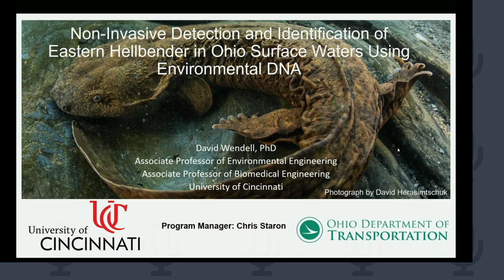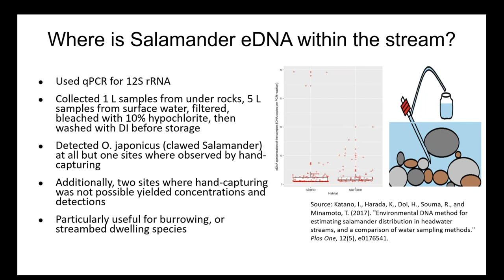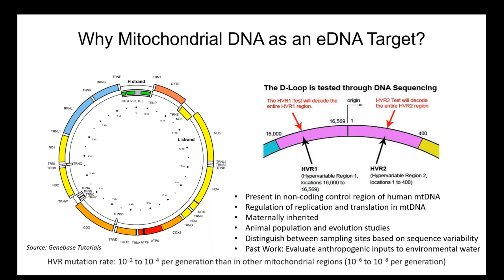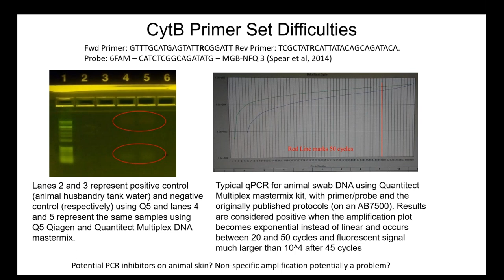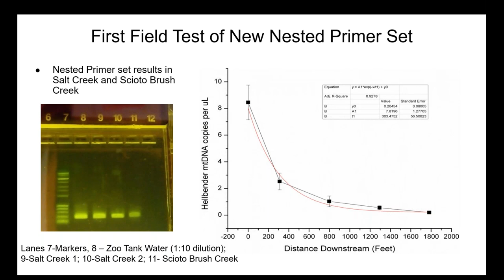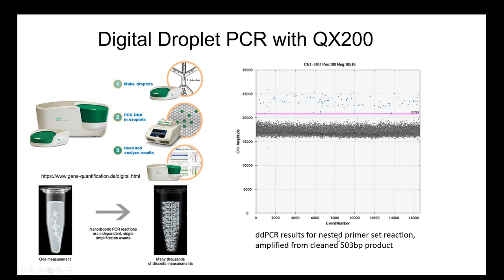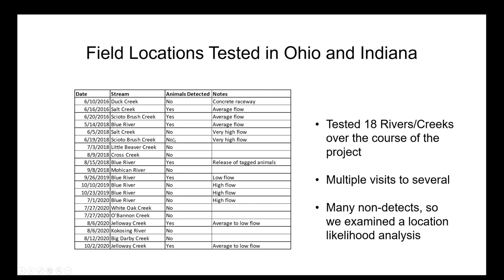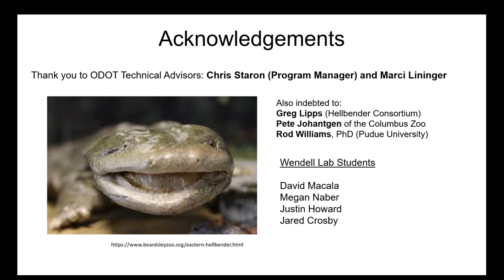NonInvasive Detection & Identification of Eastern Hellbender in OH Surface Waters Using Aquatic eDNA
For more information this research project, please visit the Ohio Department of Transportation Office of Research